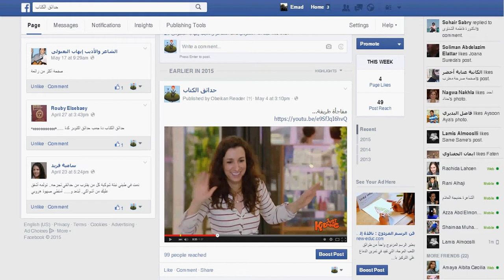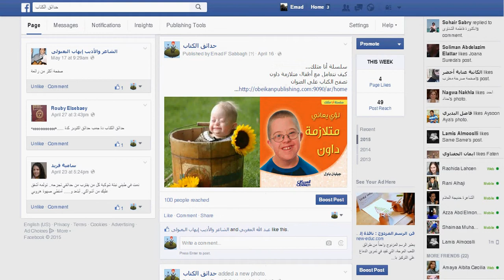حدائق الكتاب 2015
صفحة خاصة بشؤون الطفل